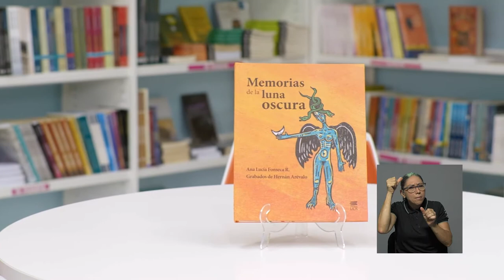Desde la editorial: "Memorias de la Luna Oscura"